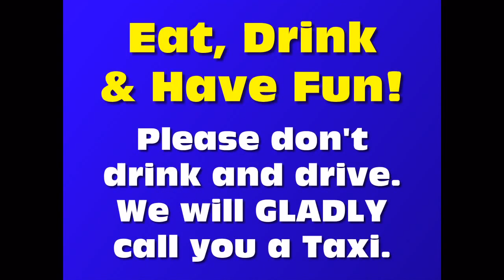Silver Star Sports Bar & Grill - Longview, WA TVsign for 02-21-09 HD 720p